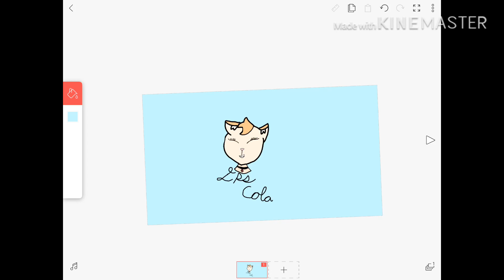My art for Lps Colas art contest